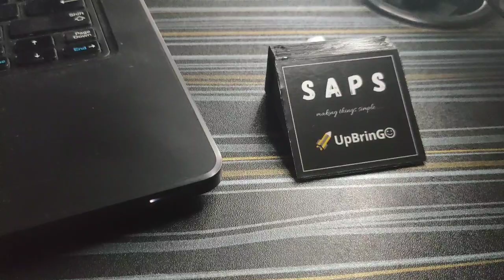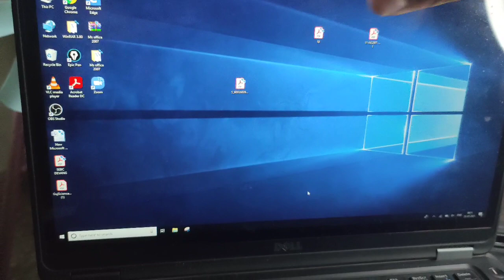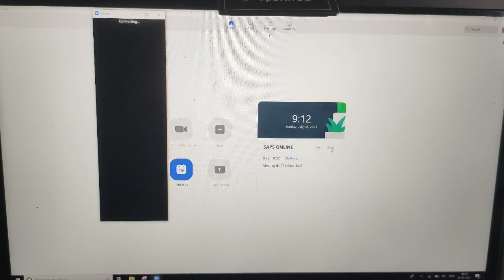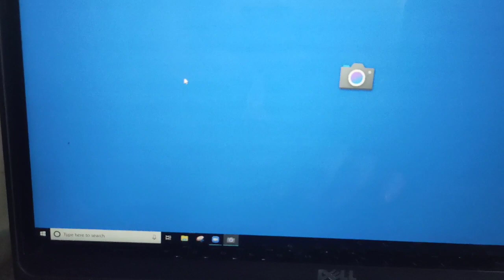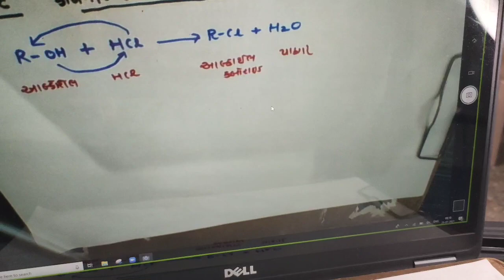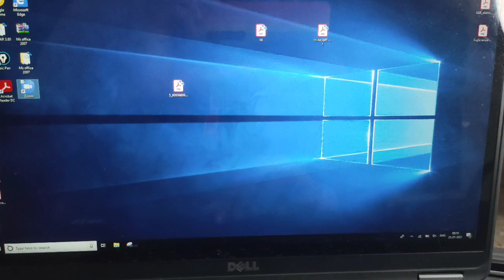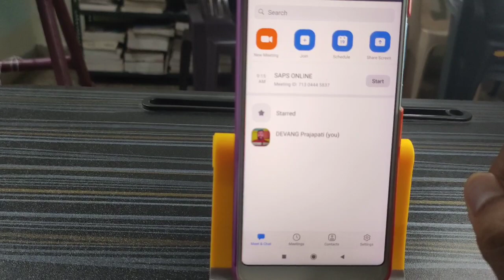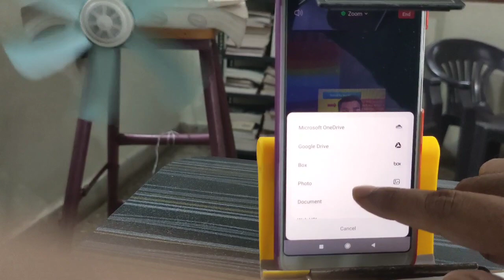Hw to projectscren whil writing on papr without showingurface|SAPS product in gujrti see description